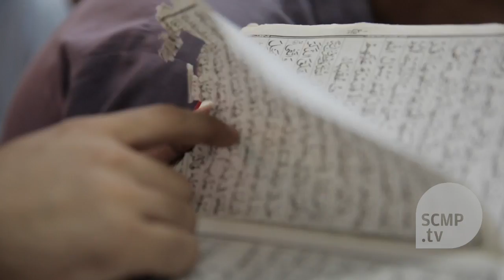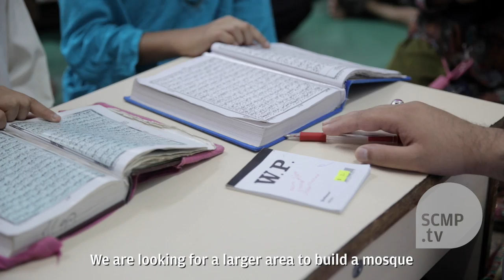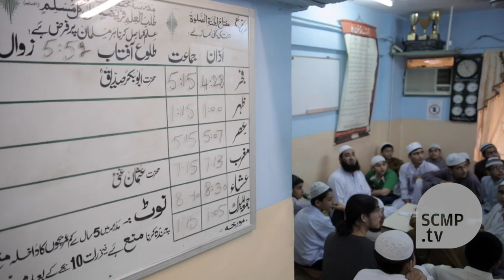Discrimination may cause difficulties for Hong Kong muslims to build mosque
Segregated schools in Hong Kong sets the stage for locals to live “parallel lives” from a young age, which may in turn cause misunderstanding, isolation and racial prejudice, equal rights advocates say.

The Kwun Tong Mosque, located inside an apartment building, is running at full capacity and is in need of a larger structure.  “It’s not only about whether they can build a mosque or not, it’s also about how the community accepts this idea,” says Hong Kong Unison.